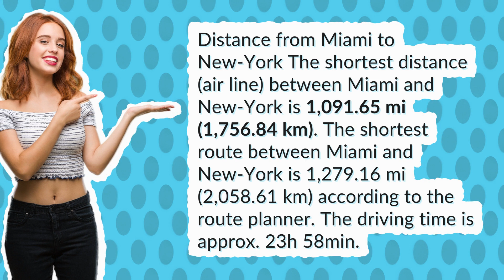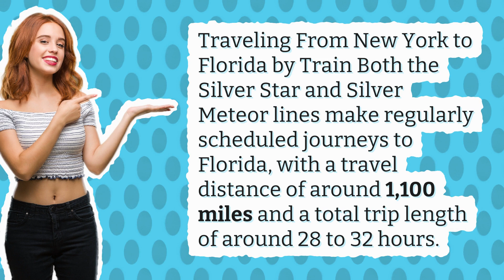Is Miami close to New York?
What Is The Capital Of Florida Located

00:00 - Is Miami close to New York?
00:34 - Can u drive from Miami to New York?
00:57 - How far is Florida from New York by train?
01:18 - Is it better to live in Miami or New York?